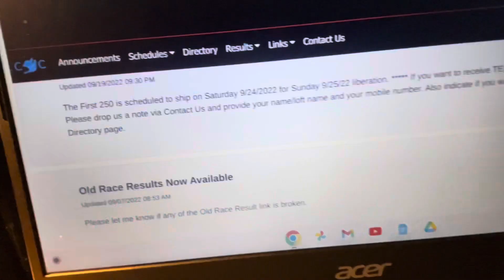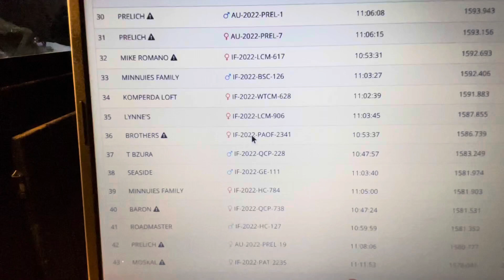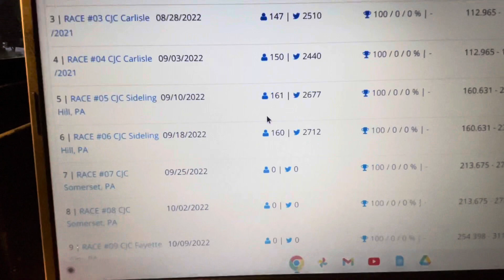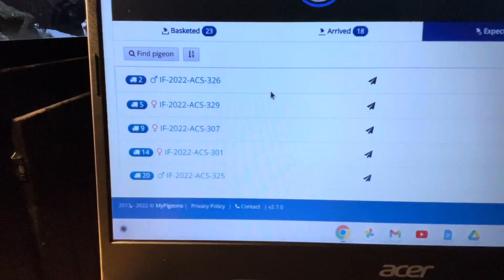200 mile CJC race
I was happy with the birds they did good